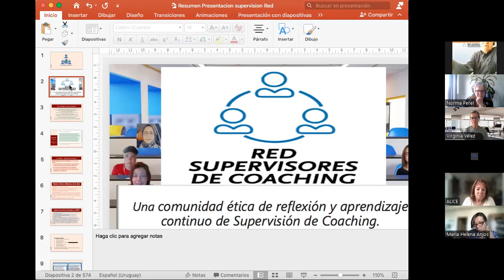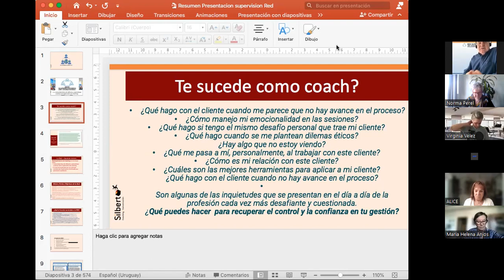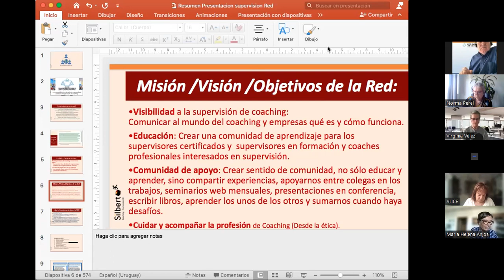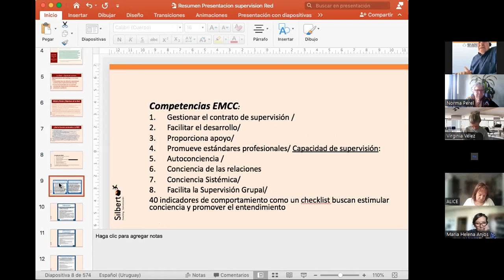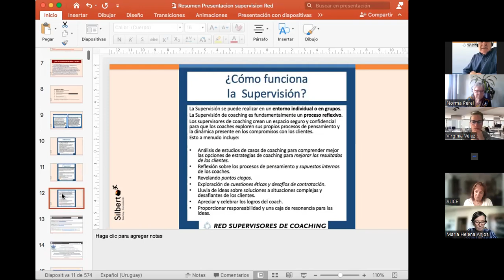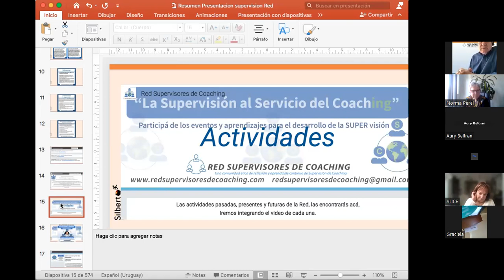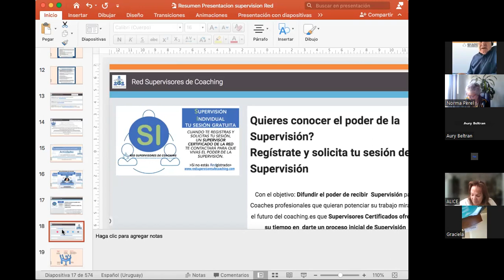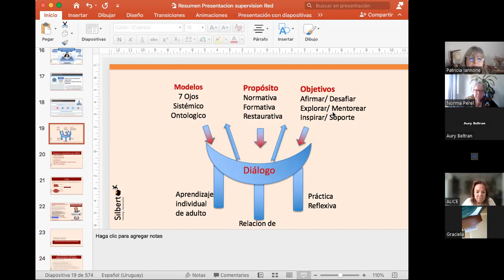Demo de Supervisión de Coaching Grupal - Gerardo Silbert - Red Supervisores de Coaching-25 /9/ 2023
20 años promoviendo el Coaching-  4 de Supervisión.
Para que la Red Supervisores de Coaching? Qué es Supervisión y todo lo que hay que saber para dar el paso.  Incluye una Demo grupal, de valioso aprendizaje gracias a la coach voluntaria que presentó el caso y el equipo de coaches que acompaño el proceso. Un espacio para todo Coach que pretenda avanzar en su desarrollo profesional.